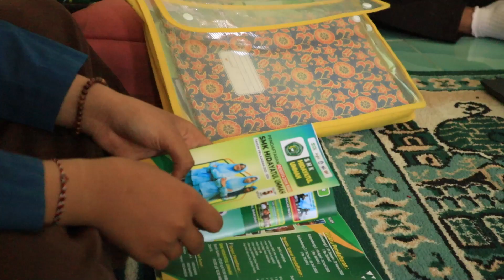SOSIALISASI SMK HIDAYATUL UMMAH DI MTS HU | 21 JAN 2023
SMKHU Bisa!!
Siap Kerja Siap Kuliah!!